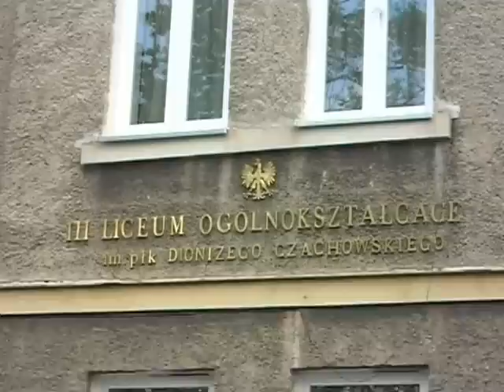Matura z biologii w III LO im.płk Dionizego Czachowskiego.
Matura z biologii w III LO im.płk Dionizego Czachowskiego.Autor Tadeusz Klocek